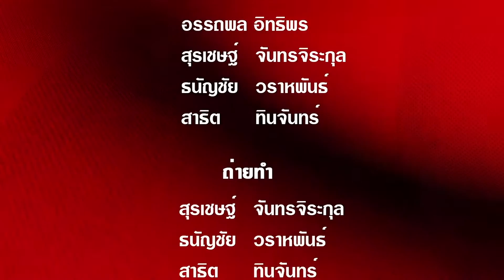TPL INSIDE ออกอากาศวันที่ 12 มิ.ย. 59 (เบรก3)